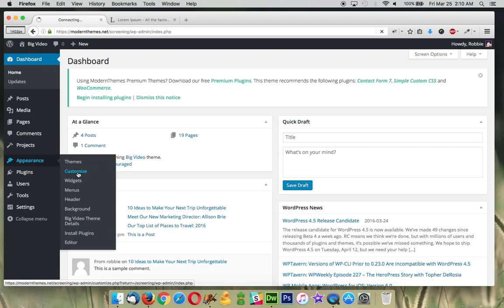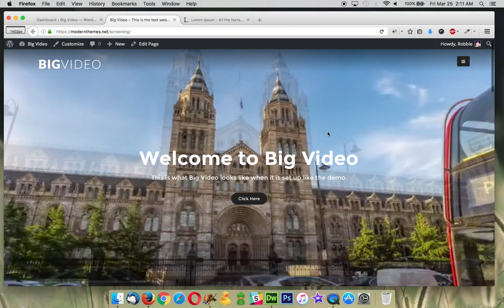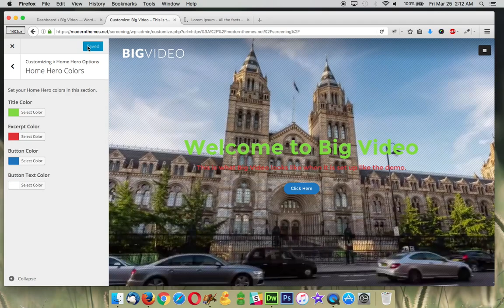Big Video - Home Hero Section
Learn how to set your home page hero section in Big Video WordPress theme.